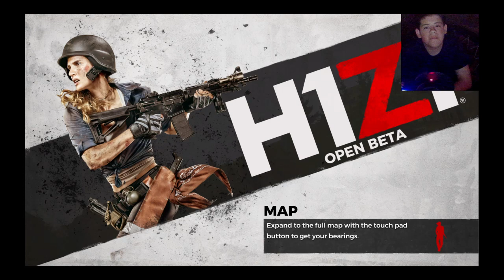Playing H1Z1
we will also be taking applications for the clan so just send them to my gmail  and i will look at them also send a 3-5 minute video with your name and your age we will send you a email back to say if you got in or didn't. sincerely: Fluf coqui, Fluf origins, and Fluf tech